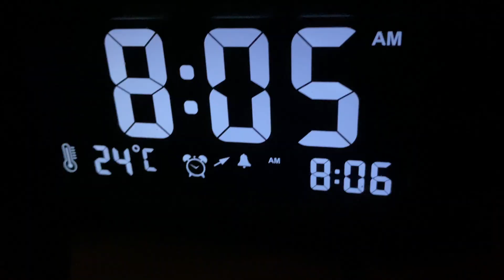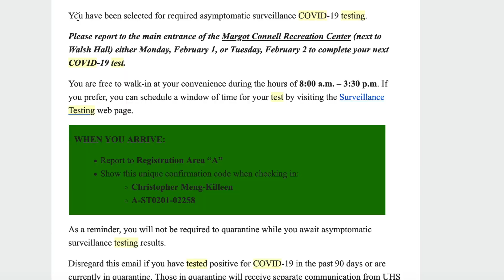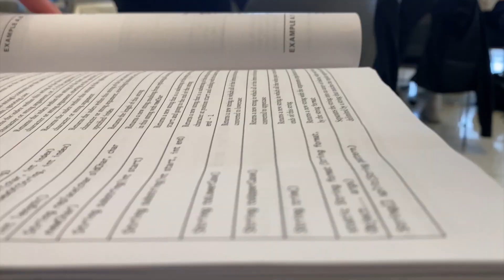A DAY in the LIFE at BOSTON COLLEGE (FRESHMAN COVID EDITION)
Hey all! This is my first true College vlog- lemme know if u want more of these types of vids in the future! Enjoy!